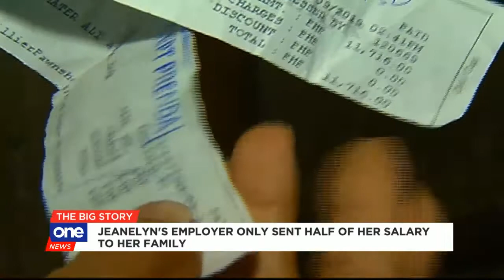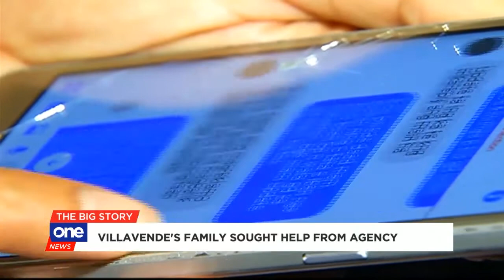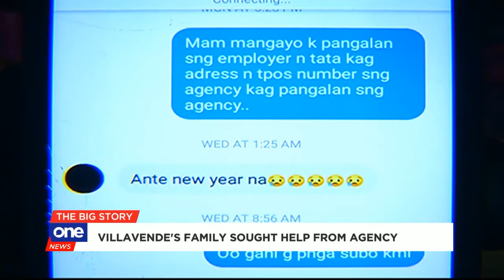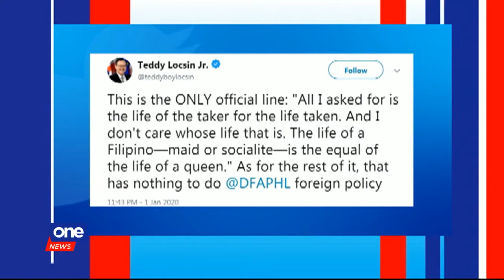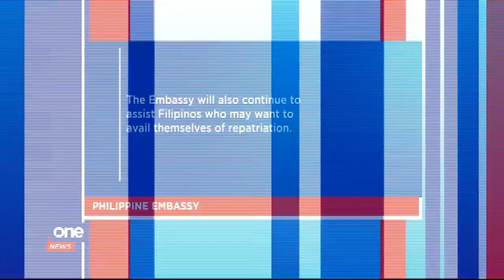Family of slain OFW in Kuwait cries for justice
The relatives of Jeanelyn Villavende say the slain OFW sought many times from her employment agency to be repatriated but she was allegedly ignored, months before her death.